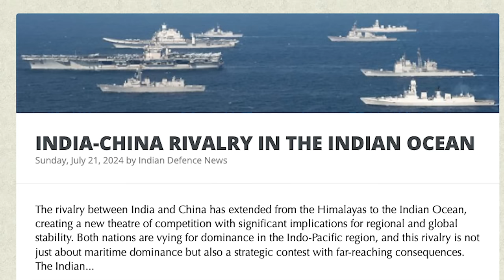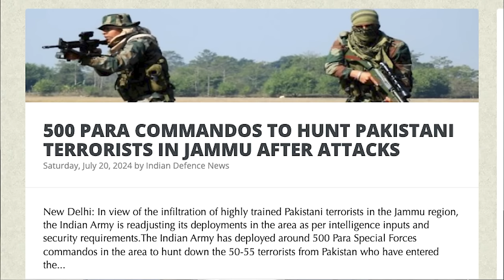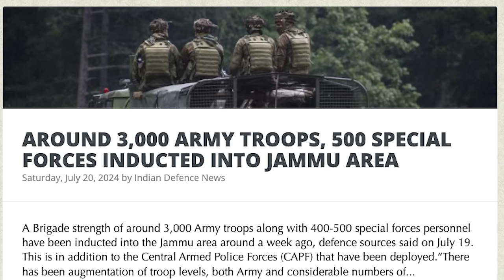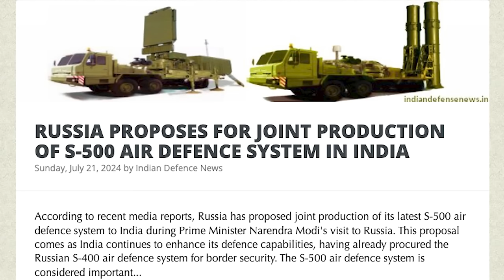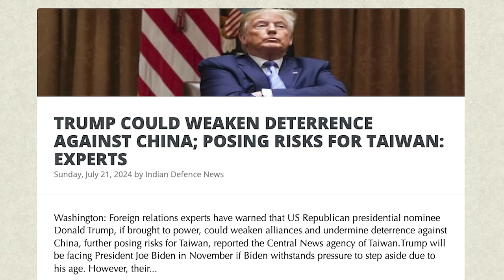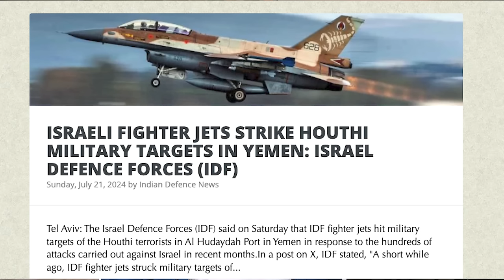முற்றுகையிடப்பட்ட சீன எல்லைகள் |NEW MAP FOR TIBET |New Conflict in Indian Ocean| PARA SF |Tamil |SKA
Major Shifts in Global Geopolitics: India’s Strategic Moves and Technological Breakthroughs

Discover the latest developments in global geopolitics as India takes unprecedented steps in its defense strategy. In this video, we delve into the following crucial topics:

1. Tibet's Changing Map and Its Implications:

How China’s activities in Tibet are prompting a significant response from India.
The Central Tibetan Administration plans to redefine Tibetan place names to honor cultural heritage.
2. India’s Bold Counter-Terrorism Actions:

Deployment of 500 Para Special Forces commandos in Jammu to combat terrorism.
The strategic significance and the message to China and Pakistan.
3. Rising Tensions in the Indian Ocean:

China's expansionist strategies in the Indian Ocean.
How the conflict impacts global trade routes and why it’s crucial for India and the US.
4. Technological Marvel in Missile Defense:

India’s Defense Metallurgical Research Laboratory (DMRL) and the groundbreaking development of fused silica radomes for missiles.
The impact of this innovation on missile defense capabilities.
5. Israel’s Military Engagement with Houthi Rebels:

The powerful airstrikes by Israeli forces on Houthi military targets in Yemen.
The geopolitical ramifications and future implications for regional stability.
6. India-Russia Defense Collaborations:

Joint development of the S-500 air defense system.
How this partnership strengthens India’s defense capabilities against hypersonic threats.
Key Points Covered:

The strategic deployment of Indian forces in Jammu.
India’s evolving foreign policy and defense strategies.
The critical role of the Indian Ocean in global trade and security.
Advanced missile defense technologies and their strategic importance.
The impact of international defense collaborations on regional power dynamics.
India Defense, Tibet Map, Para Special Forces, Indian Ocean Strategy, Missile Defense Technology, Geopolitics, S-500, Israel Airstrikes, Houthi Rebels, Global Trade Routes, China Expansion, Military Technology, India-US Relations, Defense Innovations.

India’s Advanced Missile Technology: A Deep Dive into Radomes
Geopolitical Shifts: The New Power Struggle in the Indian Ocean
Israel’s Strategic Military Operations Explained

South China Sea tensions
US Iran assassination plot
Israel counter-terrorism policies
India China border issues
Sustainable development in India
Global security news
Indian Navy warship construction
Narendra Modi defense strategy
Geopolitical news updates
Military strategy India
Defense news India
Pakistan terrorism support